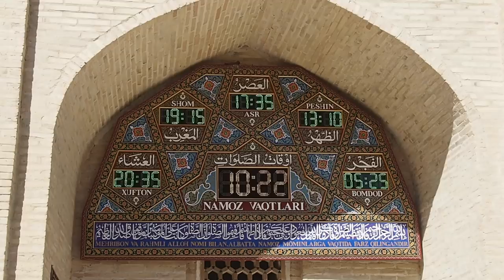UZBEKISTAN VLOG 🇺🇿 | viola helen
Can't believe it's already been a month since my trip to Uzbekistan. Couple of clips before the vlogs come out. ↓

Possibly the most Instagrammable place ever?!

A huge thank you to Maximum Exposure PR & Kalpak Travel for hosting me. Kalpak Travel’s 8-day Classic Uzbekistan tour includes the highlights of Tashkent, Samarkand, Khiva, and Bukhara. Prices start from EUR 1,390 per person (excluding international flights) and I'd highly recommend travelling with them - I had such an incredible time and a bundle of laughs!